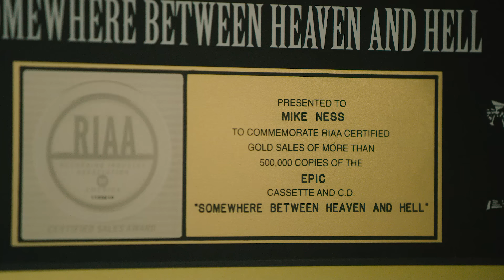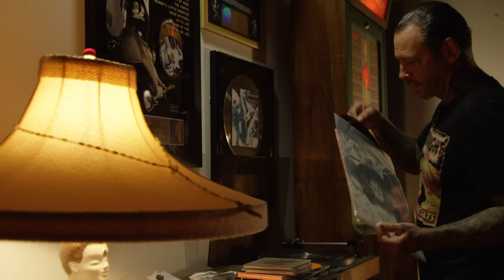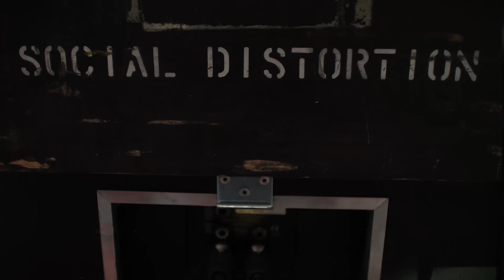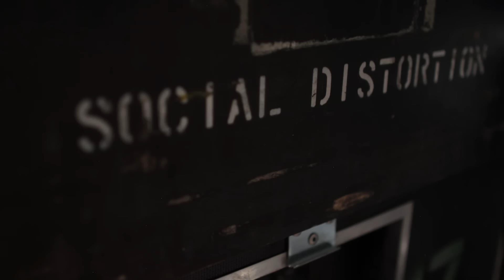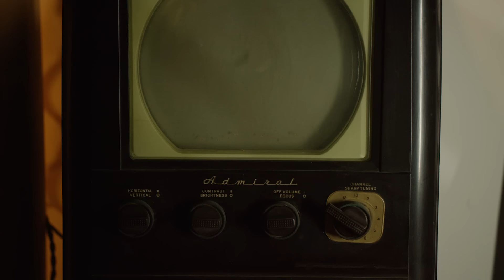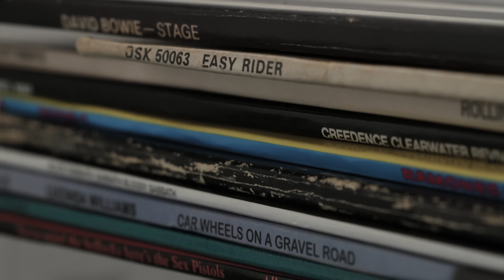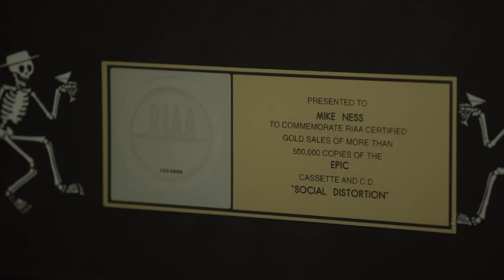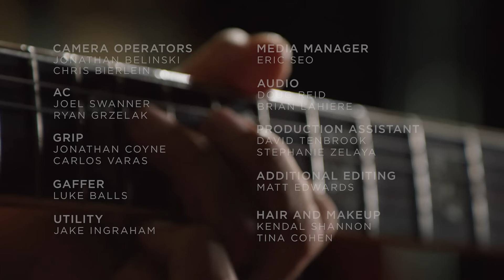Mike Ness - The Pursuit of Tone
The Pursuit of Tone.
Directed by Haven Lamoureux
Produced Dustin Hinz
DP Jonathan Belinski
Written by Haven Lamoureux & Dustin Hinz
Edited Haven Lamoureux